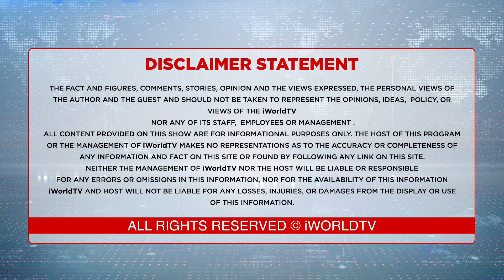ਕਿਸਾਨਾਂ ਲਈ ਅੱਗੇ ਕਿਹੜੀ ਬਿਪਤਾ ਆਉਣ ਵਾਲ਼ੀ ਹੈ ?